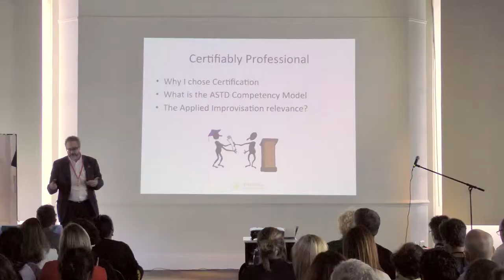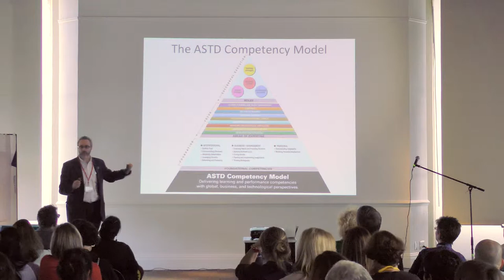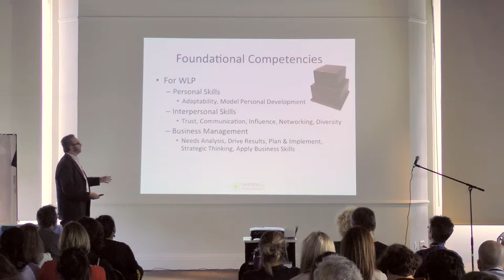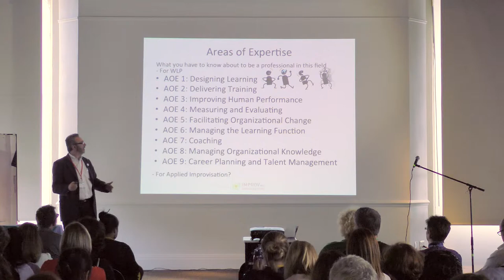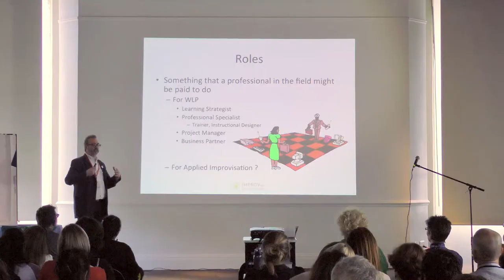Organizational Learning - Alan Montague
Certifiably Professional.
In 2011 I became intimately familiar with the ASTD Compentency Model for Workplace Learning and Performance as I studied for and attained my Certified Professional in Learning & Performance designation.
In this 5 minute talk I will introduce that model to you and share why I chose certification.

Alan has been in the Training World for over 15 years. Last year he joined a total of less than 1600 people worldwide Certified as a Professional in Learning & Performance.